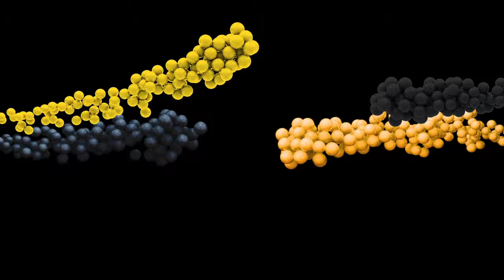M/V Thomas Peterson on the Monongahela River